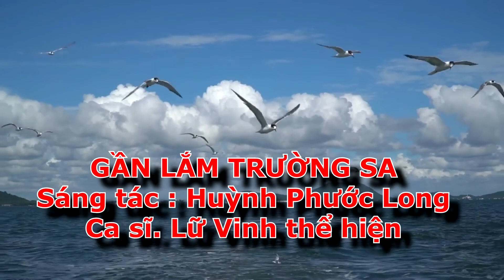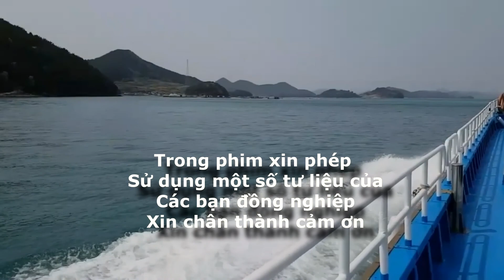GẦN LẮM TRƯỜNG SA - LỮ VINH